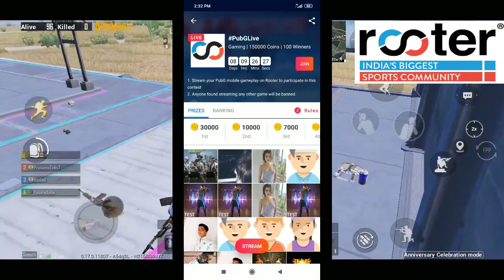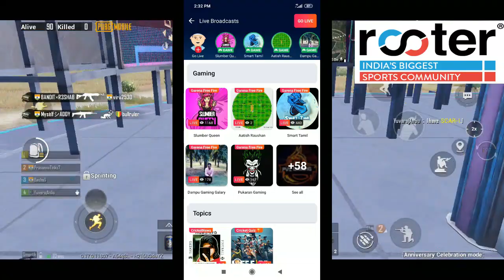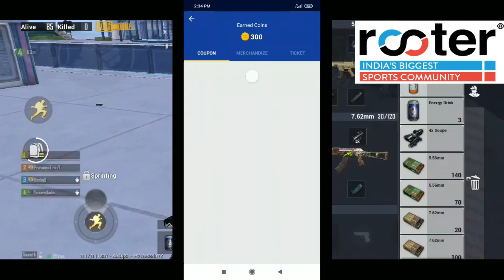How To Get Free Royal Pass Season 14 | Rooter App For UC Give Aways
Wanna support me??? - Help me to Stream PUBG MOBILE

GOOGLE PAY : 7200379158  (please leave a message also??)
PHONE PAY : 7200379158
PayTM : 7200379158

( Overseas - If Staying Out Of India )
Can support by Joining In Our Channel.

activities , all contents provided by This Channel is meant for

Queries solved ;

pubg scope settings tamil

pubg sensitivity settings tamil

pubg scope sensitivity settings tamil

pubg settings tamil